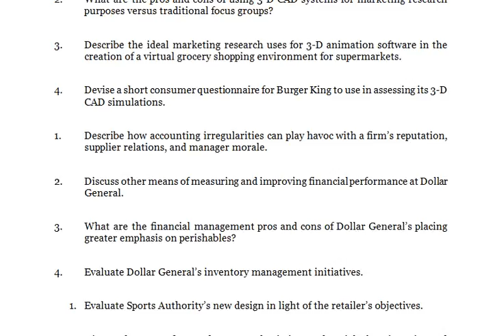Evaluate Dollar General’s inventory management initiatives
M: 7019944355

Retail Management

1. Develop a positioning chart for jewelry. Include Wal-Mart, Tiffany, and department stores with jewelry departments, on the chart. Explain your choice of axes, as well as each store’s positioning.

2. Do you agree that the events described in this case are contributing to the blurred positioning of jewelry retailing? Explain your answer and its ramifications.

3. What are the pros and cons of Tiffany selling items priced as low as $200?

4. As a jewelry shopper, how would you expect the total retail experience to differ in Wal-Mart, department stores, and high-end retailers?

1. As an independent supermarket operator, would you want to become a Piggly Wiggly franchisee? Why or why not?

2. What are the advantages to Piggly Wiggly of having franchised outlets instead of its own stores? The Disadvantages?

3. What criteria should Piggly Wiggly use in evaluating potential franchisees?

4. Should Fleming require Fresh Brands to use the Piggly Wiggly name and all of its promotions? Explain your answer.

1. Is the new high-tech research environment going to eliminate the use of human researchers? Explain your answer.

2. What are the pros and cons of using 3-D CAD systems for marketing research purposes versus traditional focus groups?

3. Describe the ideal marketing research uses for 3-D animation software in the creation of a virtual grocery shopping environment for supermarkets.

4. Devise a short consumer questionnaire for Burger King to use in assessing its 3-D CAD simulations.

1. Describe how accounting irregularities can play havoc with a firm’s reputation, supplier relations, and manager morale.

2. Discuss other means of measuring and improving financial performance at Dollar General.

3. What are the financial management pros and cons of Dollar General’s placing greater emphasis on perishables?

4. Evaluate Dollar General’s inventory management initiatives.

1. Evaluate Sports Authority’s new design in light of the retailer’s objectives.

2. Discuss the pros and cons of Sports Authority’s use of specialty boutiques instead of its previous warehouse format.

3. Develop a promotional campaign for Sports Authority to capitalize on “the authority” image.

4. Do you think the WTSA network will prove to be a major contributor to Sports Authority’s atmospherics or will it turn out to be a fad? Explain your answer.

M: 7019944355